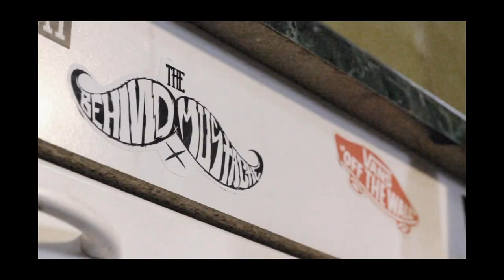Tattoo at home INK .....PRONTO